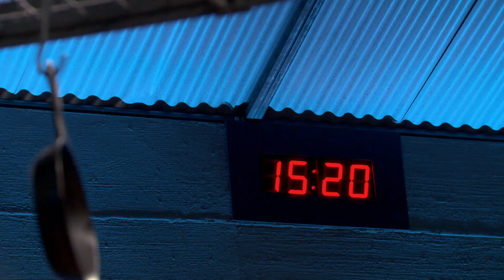Salmón ahumado como ingrediente estrella para dos deliciosos platos | Derrota a Bobby Flay | Food Ne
Dos chef se irán a duelo por ganar el mejor plato usando como ingrediente estrella, salmón ahumado.